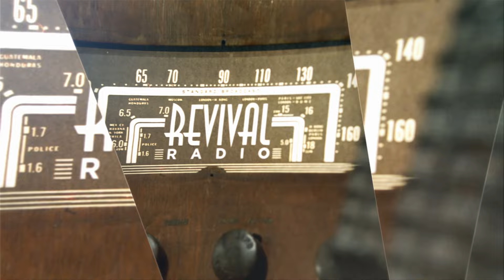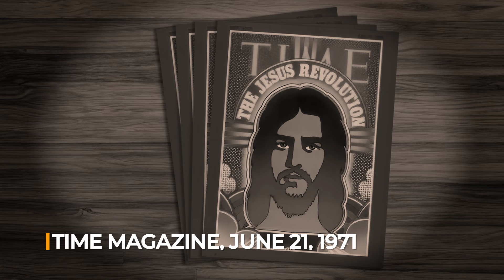Revival Radio TV: Jesus Revolution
Dr. Gene Bailey and guest Roberts Liardon discuss the history of the Jesus Revolution. They delve into the story of Lonnie Frisbee and Pastor Chuck Smith. You will discover how these two impacted the world and why we still talk about the Jesus Revolution today.

RRTV_240728